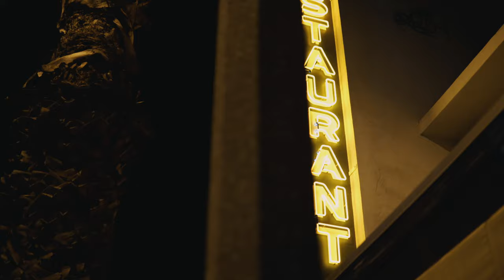Chris and Lotus Exige Cruising in Pacific Palisades. | Canyon Squad | CSQ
How often do you see Lotus in the wild? We had a pleasure to film Chris (@kennethp0wers) and his Lotus Exige.
Seat back and enjoy!

If you have an interesting build and amazing story behind it and you want to share it with everyone, DM us!